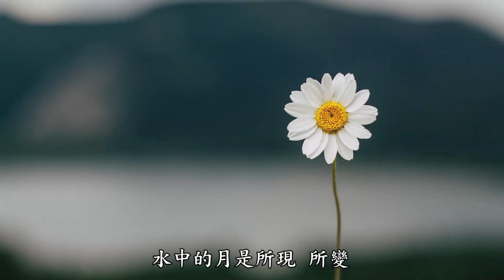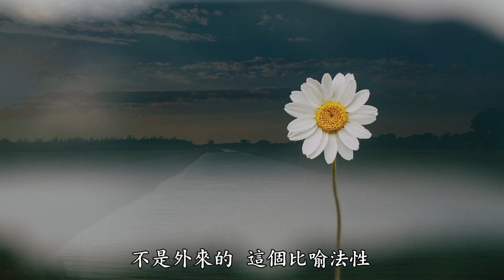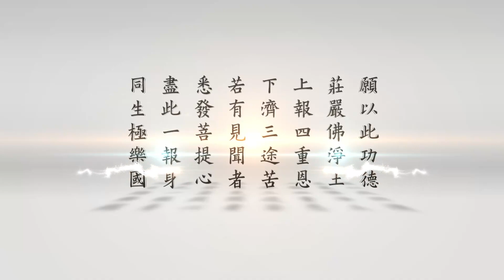三時繫念精華 第95集 淨空老法師主講